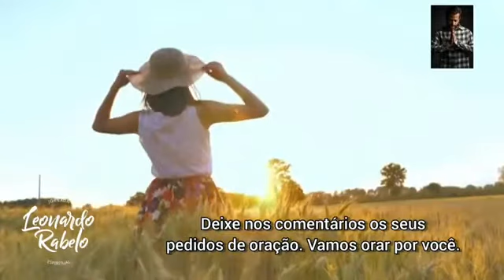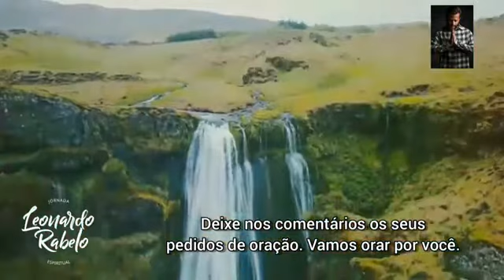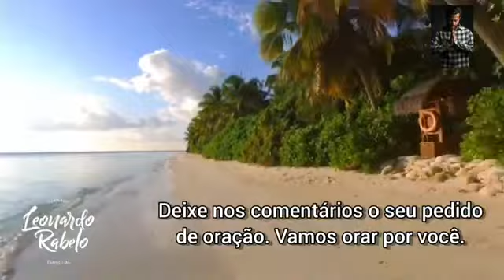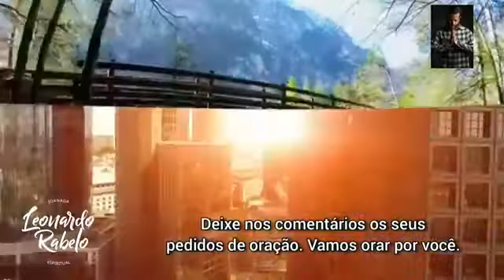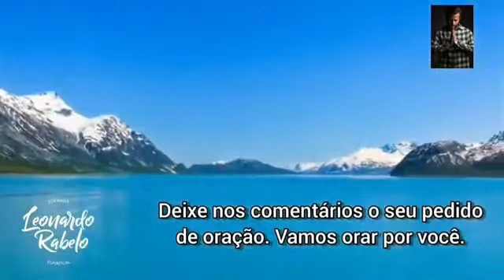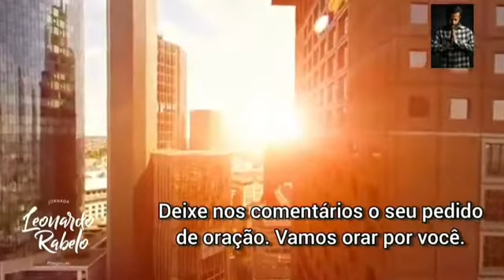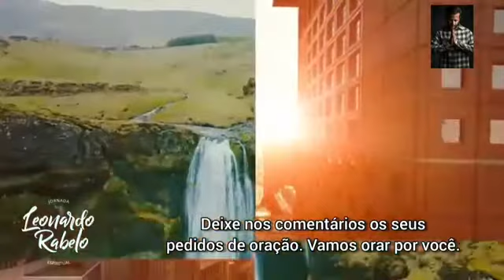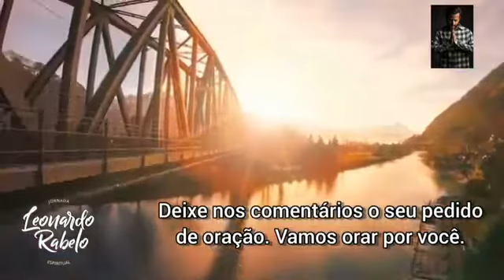ORAÇÃO DO DIA - 16 DE DEZEMBRO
Que o Deus da esperança os encha de toda alegria e paz, por sua confiança nele, para que vocês transbordem de esperança, pelo poder do Espírito Santo.

    Romanos 15:13

Receba a esperança de Deus, hoje mesmo:

   1.  Sem Deus não há esperança! Se ainda não é, torne-se um filho de Deus.
    2. O Deus da Bíblia é o Deus da esperança real - Entregue-se a Ele e confie de todo coração na sua Palavra.
    3. Ore ao Senhor e peça a Ele que lhe conceda firme esperança a cada dia!
    4. Se você se decepcionou com falsas esperanças no passado, assegure-se de que Deus é Fiel! Ele cumprirá todas as suas promessas. Conheça cada uma delas pela leitura e estudo da Bíblia.
    5. O amor e a fé caminham sempre juntos com a esperança. Estes são um tripé importante para manter o cristão de pé. Viva essas três realidades e permaneça firmado em Deus.
    6. Compartilhe a esperança da salvação e da nova vida que que você recebeu de Deus. Há muitos à sua volta vivendo sem esperanças ou com falsas esperanças neste mundo. 🙌